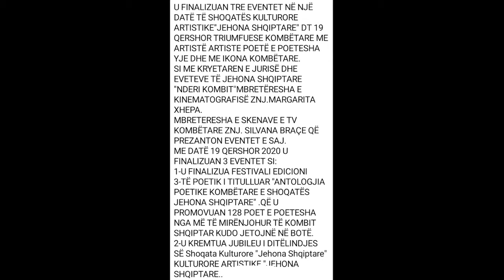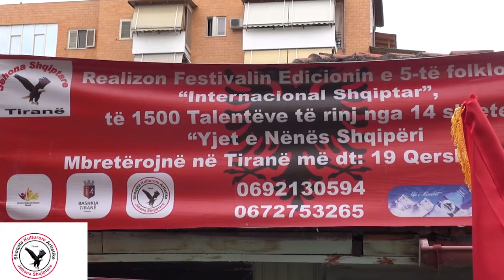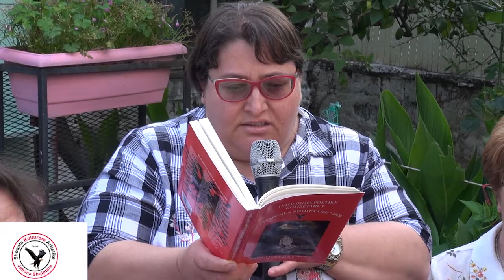FESTIALI POETIK EDICIONI 3 I JEHONA SHQIPTARE 2020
U FINALIZUAN TRE EVENTET NË NJË DATË TË SHOQATËS KULTURORE ARTISTIKE"JEHONA SHQIPTARE" DT 19 QERSHOR TRIUMFUESE KOMBËTARE ME ARTISTË ARTISTE POETË E POETESHA YJE DHE ME IKONA KOMBËTARE.
SI ME KRYETAREN E JURISË DHE EVETEVE TË JEHONA SHQIPTARE "NDERI KOMBIT"MBRETËRESHA E KINEMATOGRAFISË ZNJ.MARGARITA XHEPA.
MBRETERESHA E SKENAVE E TV KOMBËTARE ZNJ. SILVANA BRAÇE QË PREZANTON EVENTET E SAJ.
ME DATË 19 QERSHOR 2020 U FINALIZUAN 3 EVENTET SI:
1-U FINALIZUA FESTIVALI EDICIONI 3-TË POETIK I TITULLUAR "ANTOLOGJIA POETIKE KOMBËTARE E SHOQATËS JEHONA SHQIPTARE" .QË U PROMOVUAN 128 POET E POETESHA NGA MË TË MIRËNJOHUR TË KOMBIT SHQIPTAR KUDO JETOJNË NË BOTË.
2-U KREMTUA JUBILEU I DITËLINDJES SË Shoqata Kulturore "Jehona Shqiptare" KULTURORE ARTISTIKE "JEHONA SHQIPTARE"
3-U PËRURUAN DY STUDIOT ARYISTIKE TË" JEHONA SHQIPTARE " SALLA STUDIO BRËNDËSHME DHE E JASHTËME.
NË KËTO 3 EVENTE MORËN PJESË ARTISRE E ARTIST KËNGËTAR YJE SHQIPTARE SI.
ARTISTE PRINCESH Kristina Ndoja.
ARTISTI KËNGËTAR KOMBËTAR Hysni Hoxha
KENGETARI RI I TALENTUAR FITUES I SHUMË ÇMIMEVE. DHE NË FESTIVALIT E JEHONA SHQIPTARE" PRINCI Klevis Hysko.
ARTISTJE RE E TALENTUAR DHE FITUESE E MJAFT ÇMIMEVE E RE PRINCESHA VOCKËL E QUAJTUR AURORA KOLECI TË. CILËT U VLERËSUAN NGA SH.K.A "JEHONA SHQIPTARE"E NDERI KOMBIT"ZNJ.MATGARITA XHEPA ME ÇMIMET PËR "INTEPRETIMET MË TË BUKURA TË FJALËS E KËNGËS POPULLORE 100% SHQIPTARE". 🇦🇱
NË PERFUNDIMIN E INTEPRETUESVE DHE KONKURUESCE NË FESTIVALIN. POETIK U VLERËSUAN NGA JURIA PRESTIGJOZE ME NË KRYE KRYETAREN E JURISË ZNJ.MARGARITA XHEPA PROF. Shaban Emini PROF. Preng C. LLeshi DHE ARTISTJA GJITHANSHËME IKONA KOMBËTARE N/KRYETARE JURISË NË FESTIVAL ZNJ. KOZETA ZAVALANI .
U VLERËSUAN MË PARË TALENTËT POET E POETESHA TË RINJ SI ARTISTJE E MREKULLUESHME YLLESH SHQIPTARE 1- Lediona A Syla U VERËSUA ME TITULLIN"POEZISË DHE INTEPRETIMIT MË TË BUKUR PËR VITIN 2020"
2- EDONIS BUZHALA
3- ARTISTI TALENTUAR PRINCI RI I JEHONA SHQIPTARE LEONARDO KORANÇE.
ÇMIMET FITUES TË FESTIVALIT POETIK. EDICIONIT 3-TË 2020 JANË:

PËR SHQIPËRINË
1-ME ÇMIMIN E PARË U VLERËSUA POETESHA LOLA SHEHU .
2-ME ÇMIMIN E DYTË U VLERËSUA POETESHA Nezi Plaku-Velaj
3-ME ÇMIMIN E TRETË U VLERËSUA POETI Perparim Luca.
ÇMIMET E SHTETIT DARDAN (KOSOVË)

1-ME ÇMIMIN E PARË U VLERËSUA POETI MIRNJOHUR PROF. Shefqet Dinaj.
2-ME ÇMIMIN E DYTË. U VLERËSUA POETI PROF. Nijazi Kastrati.
3-ME ÇMIMIN E TRETË U VLERËSUA POETI ARTIST Z. Aziz Bytyqi.
ÇMIMET PËR ITALINË
1-ME ÇMIMIN E PARË U VLERËSUA POETESHA RREXHINA KOL NICA Rre Ko Ni
2-ÇMIMI DYTË PA QEN E PRANISHME PËR SHKAK TË PANDEMISË U VLERËSUA POETESHA TRANDAFILE SHAUP MOLLA BAJA Trandafile Molla.
3-ÇMIMI TRETË NË MUNGESË U VLERËSUA PROF. POETESHA ARTISTE OLTJONA SELAMAJ Olt Jona.
ÇMIMET PËR GJERMANINË.
1-ÇMIMI PARË U VLERËSUA POETI Jashar Selmanaj.
2-ÇMIMI DYTË POETESHA Xhemile Aliu.
3-ÇMIMI TRETË. POETESHA LUMTURIJE LULE THAÇI.OSMANI.
ÇMIMET PËR KONKURUESIT NË GREQI.
1-ÇMIMI PARË POETESHA Mimoza Eliona Osmani
2-ÇMIMI DYTË POETESHA Lumturije Sulejman Drenica
3-ÇMIMI TRETË POETESHA PROF. Kristina Demiri Dojce.
ÇMIMET PËR POETËT KONKURUES NË SHBA.

1-CMIMI PARË POETI PROF. Luan Lumeka Kalana.
2-ÇMIMI DYTË POETESHA Teuta Beqari Osmani.
3-ÇMIMI TRETË PROF. Namik Selmani.
ÇMIMET E KRIJIMTARIVE MË TË BUKURA TË VLERËSUAR ME TROFE ARTISTIK. PËR EDICIONIN 3-TË.
POETIK 2020.JANË:
PROFESOR AKADEMIK GJIN MUSA.
PROFESOR PRENG CUB LLESHI .
PROF. SHABAN EMINI
ARTISTJA AKADEMISRE KOZETA ZAVALANI.
POETESHA LUMTURI PLAKU.
PROF.KUJTIM HAJDARI.PROFESOR AKADEMIKU ILIAZ BOBAJ PROF.AKADEMIKU LUAN KALANA .POETI "NDERI I QYTETIT BURRELIT"PROF. XHAVIT GASA TITULLIN"KELMENT ÇUPI"PROF AGADEMIK ALBERT ZHOLI .POETI PROF. AGIM JERLIU
POETESHA IGBALLE MULAKU .PROF. KOMPOZITOR Daut Musliu POETI ARTIST Gani Orana PROF POET Sadri Gashi AKADEMIKJA KRIJUESJA Marsela Koçi AKADEMIKJA LIDERE KOMBËTARE Vitore Stefa Leka POETI ARTIST Gani Qarri POETI AKADEMIK PROF. Pjeter Ndrecaj .POETESHA PROF. Sherife Thaqi. PROFESORESHA ZNJ.Valdet Gjyrezi.PROF. Vullnet Mato POETESHA Minire Rukovci Hyseni AKADIKJA POETESH. Naxhije Doçi.POETI PROF. Dragusha Ragip . ARTISTI LIDËR KOMBËTAR Perikli Shuli ARTISTJA POETESH MERIMOZA Moza Shehi .POETESHA VALBONA Bona Abazi POETI. Qerim Muldaka PPETESHA Anila Kodra POETESHA Miranda Troci Derti POETI ARTIST LIDËR KOMBËTAR RudiBerisha. POETESHA Zahide Marije Ukaj. POETESHA FISNIKE E TALENTUARA Bukurie Binjaku POETESHA Alisa Sila. POETESHA Marjana Sulejmani POETESHA Marjeta Musaraj POETESHA Rajmonda Malecka POETESHA Valentina Mrijaj POETESHA Lili Koci POETESHA ILIRIANA ISMAILI PROF. Shaip Bllaca POETI Gjon Bushgjokaj PROF. Remzi Basha POETESHA Drita Haxhillari POETESHA Seli Murati POETESHA E TALENTUAR JOKIDA Mati Joki POETESHA Flora Shabi ETJER...
TALENTET E REJA.
POETESHA E TALENTUARA NË ITALI Denisa Laska.
ARBENISA THAÇI. XHULIANA THAÇI
POETESHA YLLI KOMBËTAR I DARDANISË NGA MITROVICA LEDIONA A SYLA.
POETI ELIDION BUZHALLA ETJER...

Nderime Autore projektit Zamira
FALENDERIM SHKON PËR MBESHTETËSIN "UJË LAJTHIZA "ME PRESIDENT Z. HAJRI ELEZI.